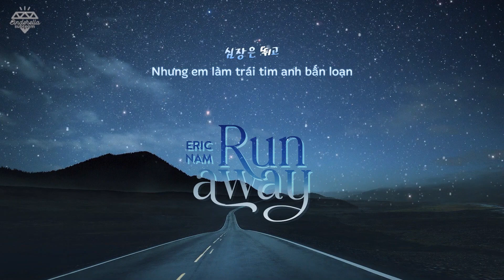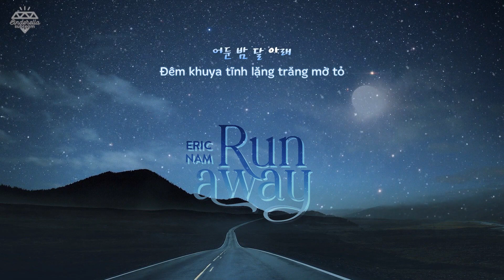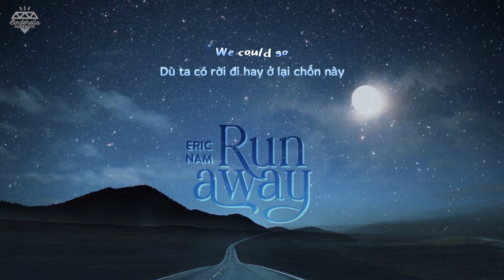[Vietsub] Runaway - Eric Nam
• Eff: Kirena Jang, Andrehide Kehirialyl